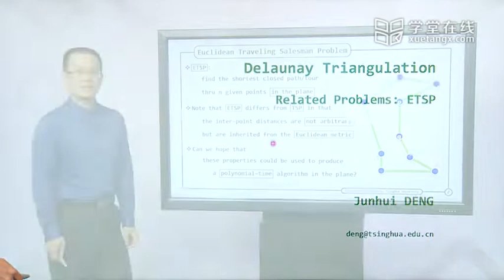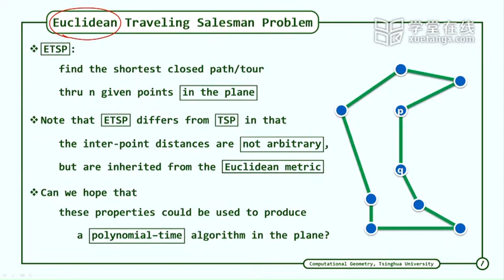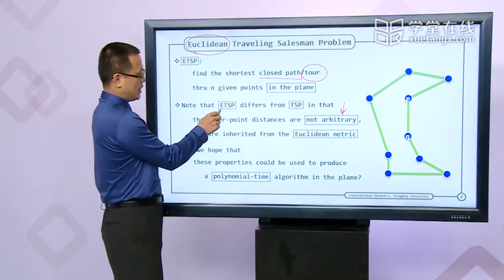222 F Euclidean Traveling Salesman Problem